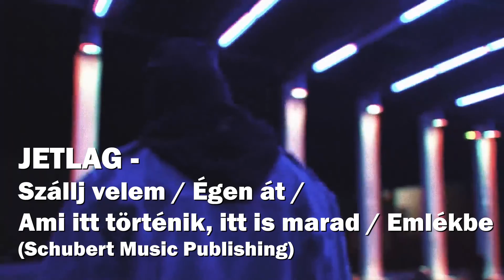Fonogram - jelöltek 2019: 1. az év hazai klasszikus pop-rock albuma vagy hangfelvétele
Fonogram - Magyar Zenei Díj
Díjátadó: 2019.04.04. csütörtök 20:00